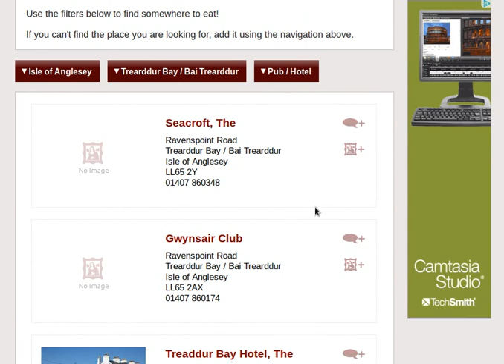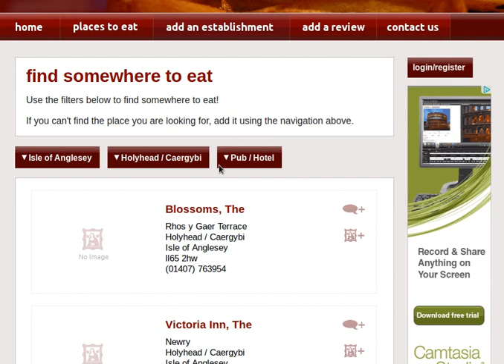Work In Progress - AngleseyFood new site design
A preview of the new site design so far